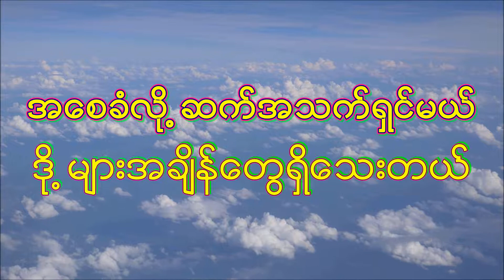Wun Khan Bar - Thilwanu